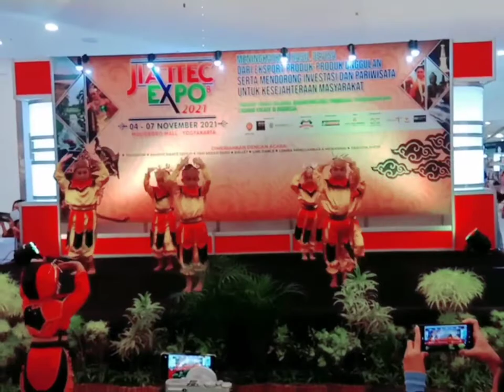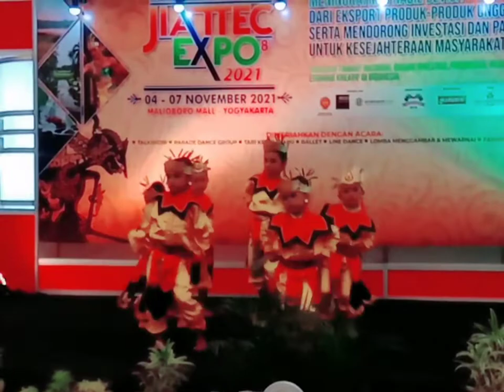Kineta E.M.& RAM, 6-11-2021, perform di Atrium Malioboro Mall